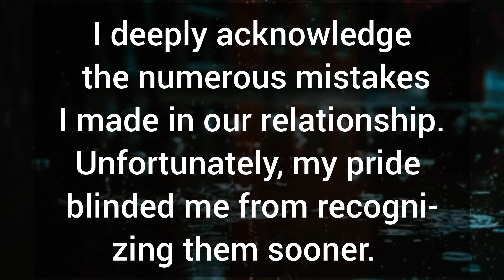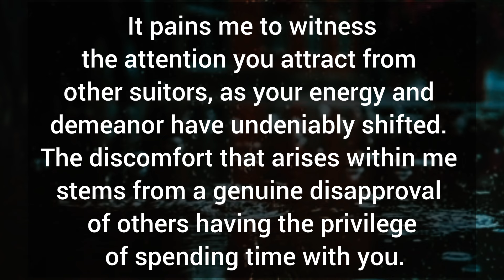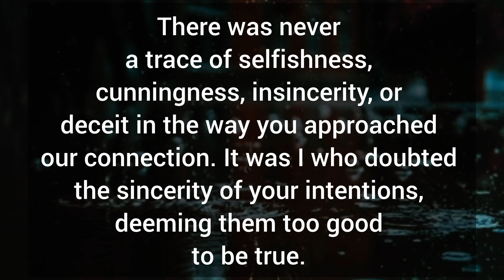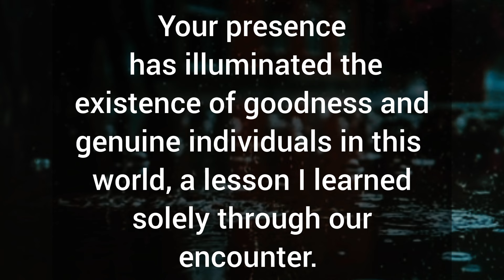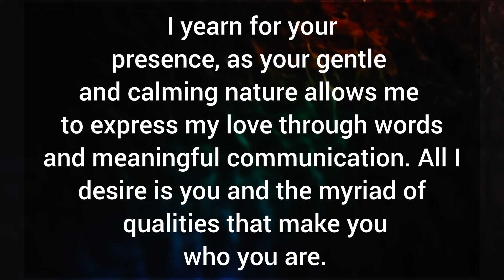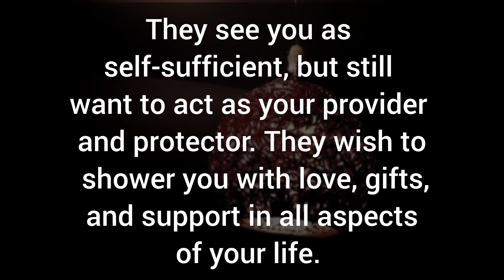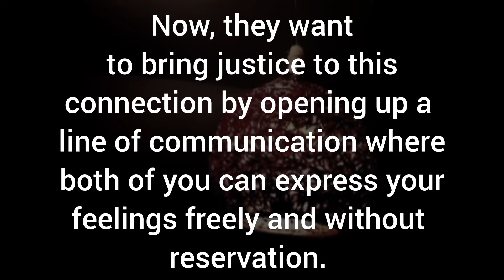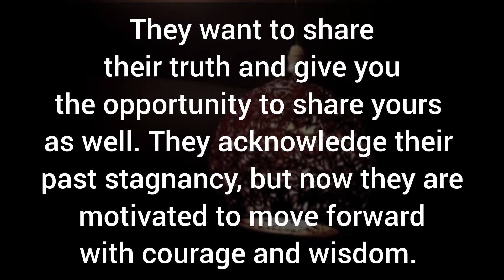Your energy and demeanor have undeniably shifted. ❌It pains me the attention you attract from other.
Your energy and demeanor have undeniably shifted. ❌It pains me the attention you attract from other.  DM THOUGHT TO DF TODAY.

Related Queries-

divine masculine
dm to df
divine masculine
dm df
dm message to df today
dm tarot